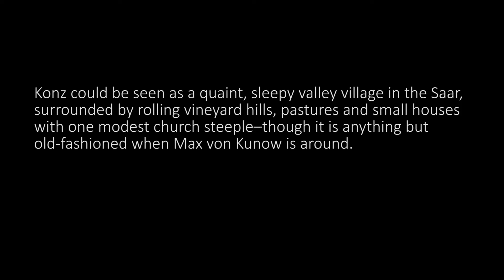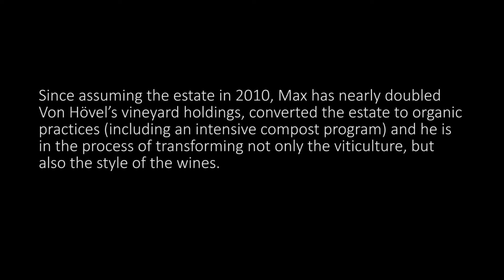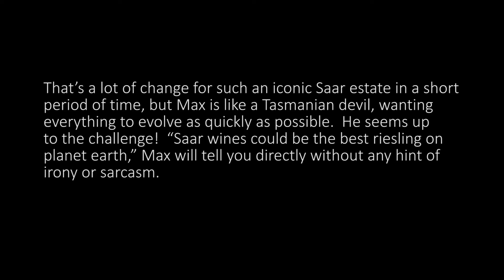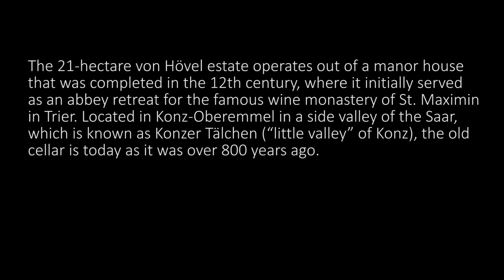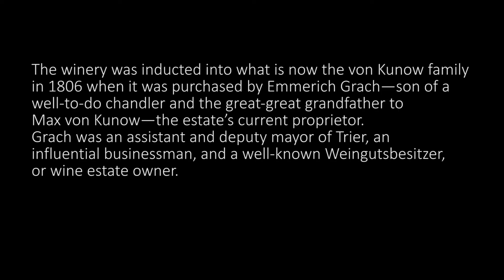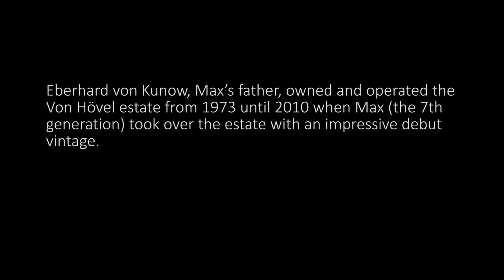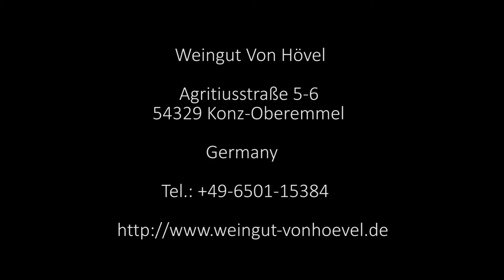WEINGUT VON HOVEL - SAAR - GERMANY